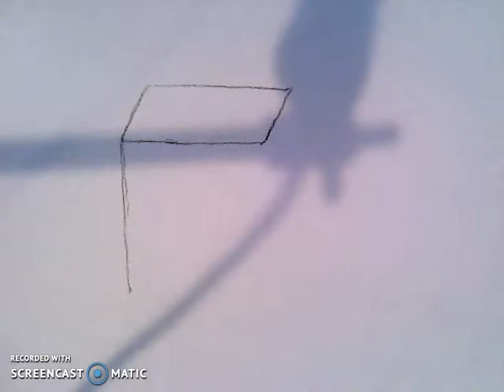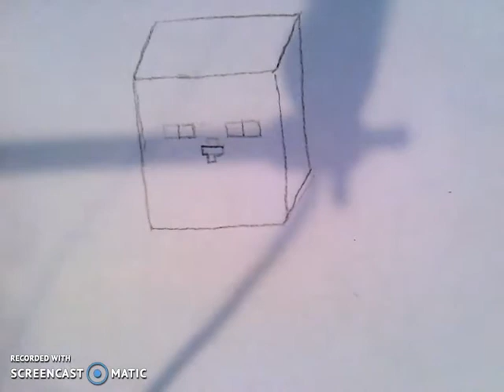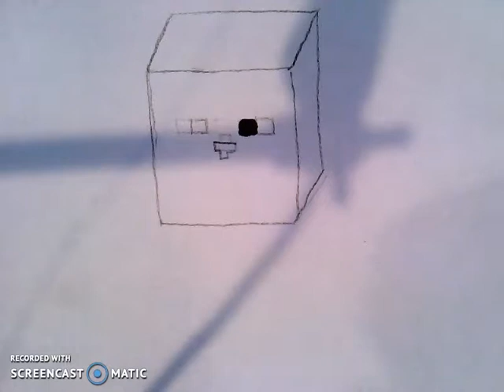Making My New Logo